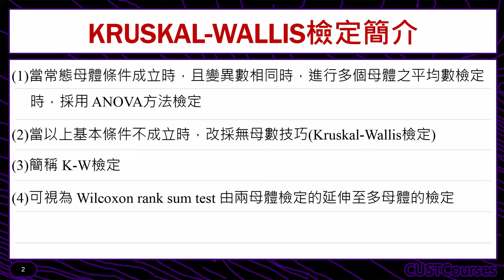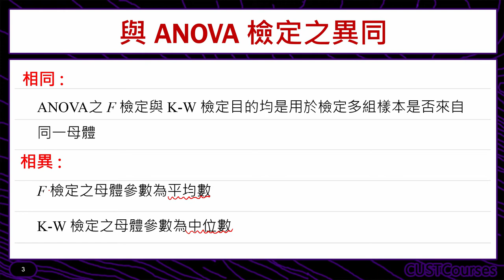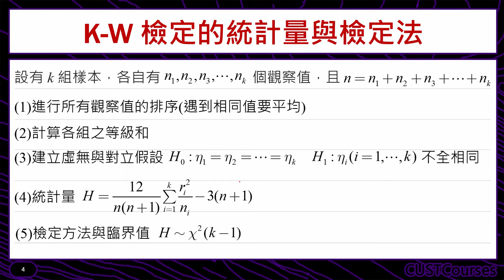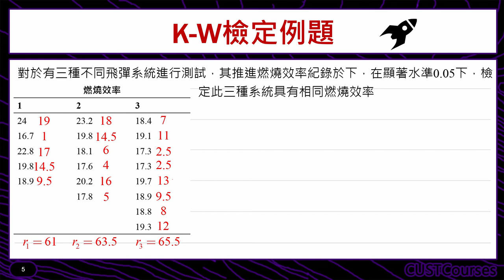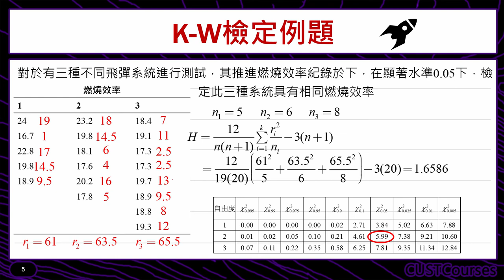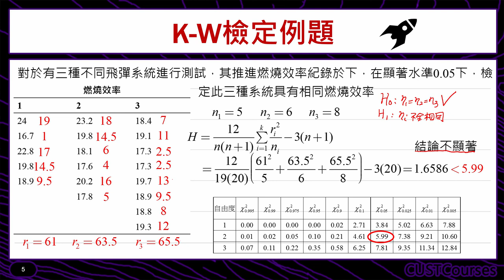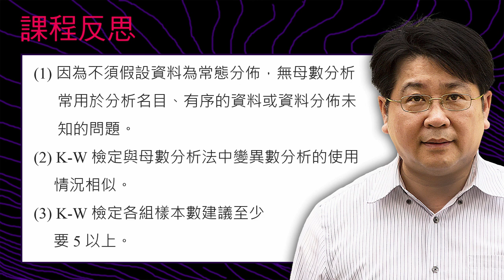Kruskal-Wallis檢定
課程簡介：多母體中位數之檢定技巧
課程難度：■■■□□
適合對象：修過統計學一的同學
授課教師：李柏堅
製作單位：中華科技大學 遠距教學組
製作人員：林文博